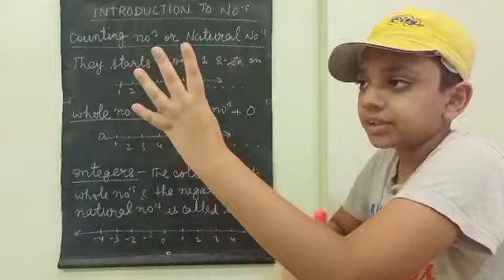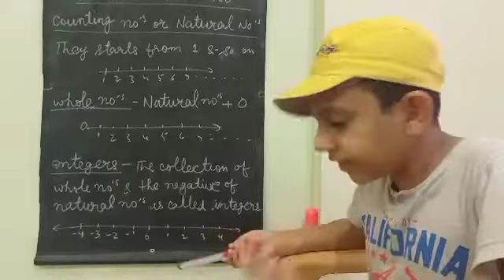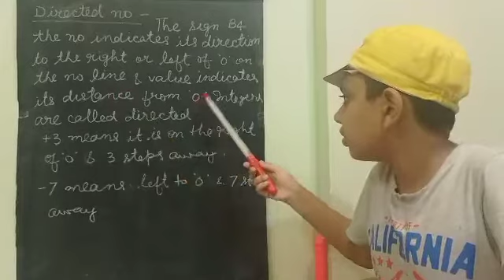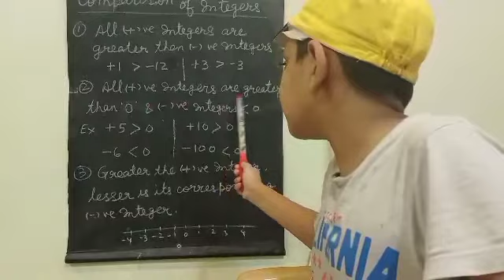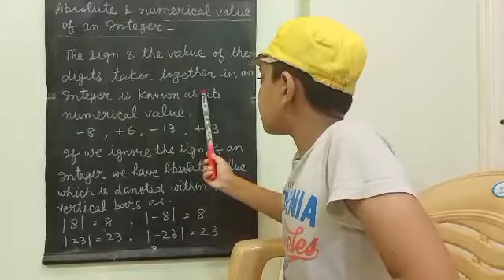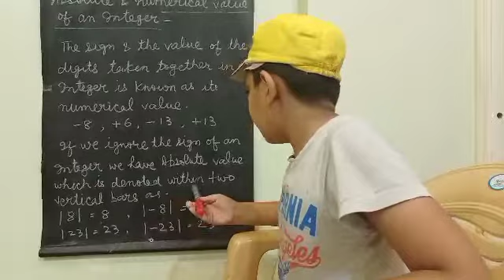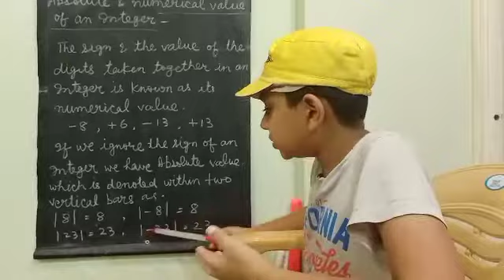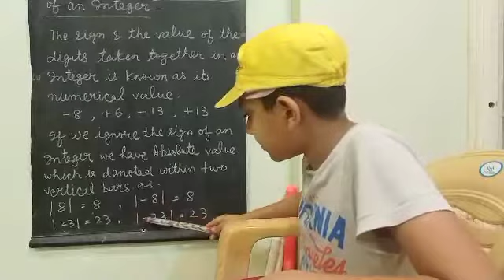intro to nos,integers,whole no,natural no,numerical value,absolute value.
in this video abhaymakeseasy will tell you about numbers like whole numbers,integers,natural no,numerical value,absolute value.maths class 5,maths class 6,